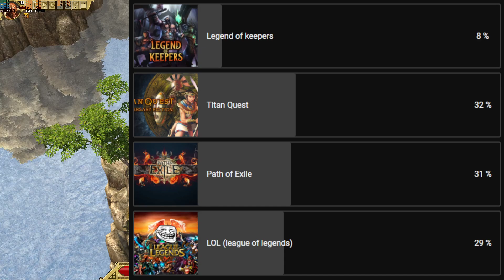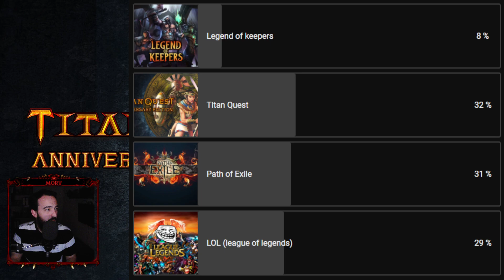TITAN QUEST y UN POCO DE PATH OF EXILE | DE LAS MEJORES OPCIONES PARA ESPERAR A QUE SALGA DIABLO 4!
Directo en el cual jugamos un rato a Titan Quest, el mejor juego (el que más me gusta) después de la saga diablo, y un poco a Path of Exile, excelentes opciones para jugar hasta que salga diablo 4.

00:00:00 Música
00:04:59 Intro
00:09:41 Titan Quest
02:52:52 Titan Quest
03:26:22 Resumen